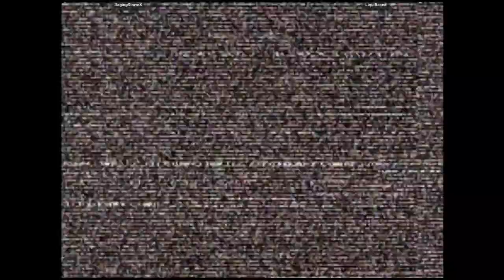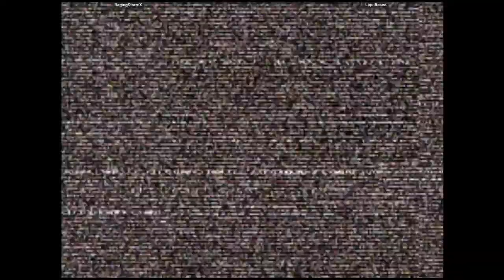CVS2 - RagingStormX VS LiquiBased | 🇺🇸🇺🇸 Fightcade2